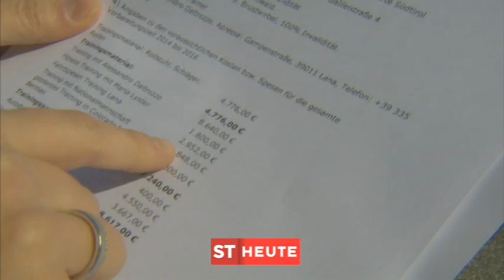Ivan Tratter - Rollstuhl Tennis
Ivan Tratter - der Traum von den Paralympics 2016 Rio de Janeiro